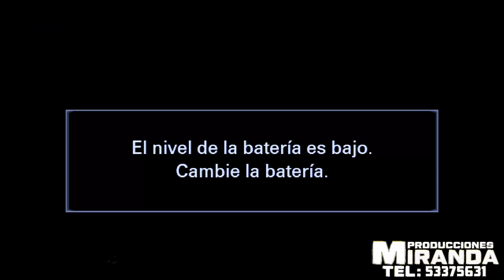Accion De Gracias Por Sus Negosio De Santiago Jose Castro Desde Sajcho Xeabaj 06 De Septiembre 2023